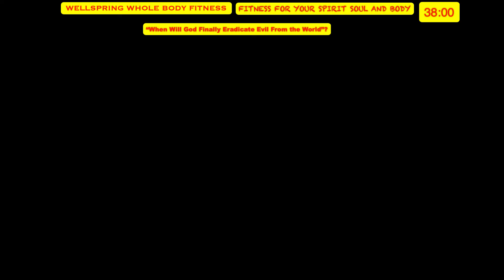Wellspring Whole Body Fitness (Fitness for Your Spirit, Soul and Body)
Spiritual Message:  "When Will God Finally Eradicate Evil From the World"

Remember in my last message I talked about the "pride of religion' from
Luke 18: 9-14 about religious religious Pharisee boasting about all the things he does in the name of God while worldy tax collector who would not look up to heaven humbly repenting from his heart over the wicked things he had done in this life.

This was a parable Jesus spoke indicating what the world is like.  There is much pride and arrogance that has even slipped into the church that we all must be careful of.  God sees what man does not sometimes see.  He sees what's in our heart as well as the works we do and the acts we commit.  And this is what He will judge someday.  This is why everything we do must be done to glorify and lift up the name of JESUS.

Folks, it's all about JESUS and always will be all about him.

God through our relationship with JESUS has a great plan for each of our live. Howver, we must fully and completely submit to his lordship.  Jesus is not just our savior, He is also our lord. He wants to guide us through this life by His word. However, just as we committed to Him as being our savior, we must also commit to His word.  This is how we draw close to Him and avoid falling into religion and pride.

This is what God says to us as believers

1 What is causing the quarrels and fights among you? Don’t they come from the evil desires at war within you?

2 You want what you don’t have, so you scheme and kill to get it. You are jealous of what others have, but you can’t get it, so you fight and wage war to take it away from them. Yet you don’t have what you want because you don’t ask God for it.

3 And even when you ask, you don’t get it because your motives are all wrong—you want only what will give you pleasure.

4 You adulterers! Don’t you realize that friendship with the world makes you an enemy of God? I say it again: If you want to be a friend of the world, you make yourself an enemy of God.

5  Do you think the Scriptures have no meaning? They say that God is passionate that the spirit he has placed within us should be faithful to him

6 And he gives grace generously. As the Scriptures say, “God opposes the proud but gives grace to the humble.”

7 So humble yourselves before God. Resist the devil, and he will flee from you.

8 Come close to God, and God will come close to you. Wash your hands, you sinners; purify your hearts, for your loyalty is divided between God and the world. Humble yourselves before the Lord, and he will lift you up in honor.

9 Let there be tears for what you have done. Let there be sorrow and deep grief. Let there be sadness instead of laughter, and gloom instead of joy. '

'10 Humble yourselves before the Lord, and he will lift you up in honor. '

James 4:1-10